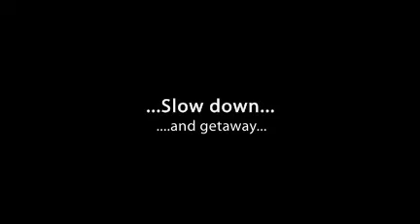Byzance Colombier, St Barths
Villa Byzance is a luxurious two bedroom, two bathroom villa providing secluded privacy and breathtaking views from it majestic perch high atop the breezy hills of Colombier. Beautiful inside and outside, the villa is one of the most unique ones to be found on St. Barths. The classic simplicity of the white-on-white theme is reflected throughout the home in the bedrooms, dining and living area. The bedrooms are located on each side of the villa. A beautiful garden surrounds Byzance, a spacious deck around the lovely pool, and many different places where you can relax (yoga table, sun decks... ). The sauna in the master bedroom is another invitation to relaxation and well-being.

Villa Location

    * Gustavia : 15 minutes
    * Airport : 12 minutes
    * Grocery : 5 minutes
    * Restaurant : 5 minutes.
    * Nearest Beach (Flamands): 10 minutes

Unique Features

    * Completely renovated kitchen featuring electric oven and stove, fridge and freezer, dishwasher, microwave, toaster, coffee machine, blender, HI FI, ceiling fan. Gas BBQ on the terrace. Service for 12.
    * Generously open living room area in each bedroom with a splendid view on the ocean.
    * Inside dining area by the kitchen with a table for 6
    * Sauna
    * Jacuzzi
    * Air conditioning in both bedrooms
    * Telephone
    * Television with Canal Satellite including CNN
    * HI-FI
    * DVD player
    * VCR
    * WIFI
    * Iron and ironing board
    * Washing machine and dryer on request.

Bedrooms

2 bedrooms

    * Bedroom 1: Extra large king size bed on a platform, air conditioning, ceiling fan, mosquito net, television with Canal Satellite, DVD player, VCR, HI-FI and mini bar, large living area with ocean view. En suite bathroom featuring a jacuzzi bath with a nice garden and sea view, shower, 2 wash basins, sauna, separate toilet, safe, hairdryer, bathrobes, towels and beach towels.
    * Bedroom 2: Extra large king size bed on a platform, air conditioning, ceiling fan, mosquito net, television with Canal Satellite, DVD player, mini bar, living area with ocean view. En suite bathroom with a nice garden view, bath and shower, 2 wash basins, separate toilet, hairdryer, bathrobes, towels and beach towels.

Pools

    * Swimming pool is bordered by a large sun deck overlooking the ocean with lounge chairs and sun beds provided for your convenience.

Staff

    * Escort to your villa upon arrival
    * Welcome gift
    * Daily maid service (except Sundays & Public Holidays).